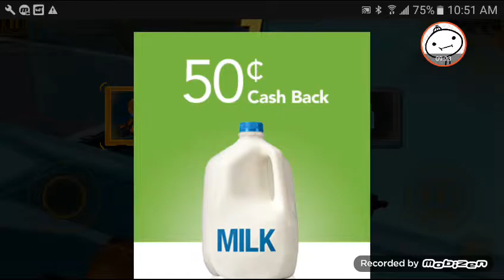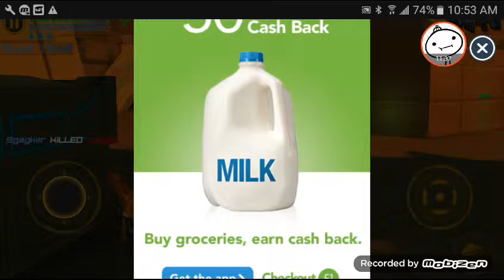PIO PIO PIO!!!!!!